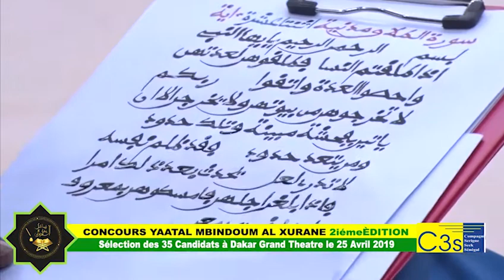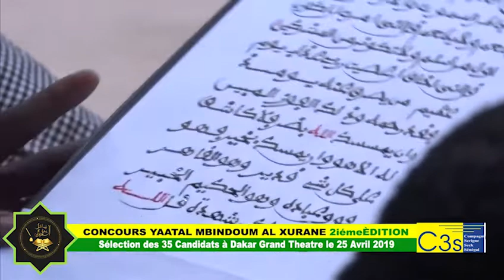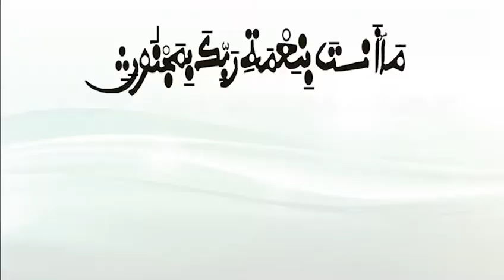Sélection des 35 Candidats à Dakar Grand Theatre le 25 Avril 2019 CONCOURS YAATAL MBINDOUM AL XU